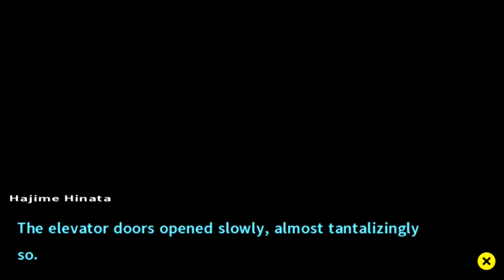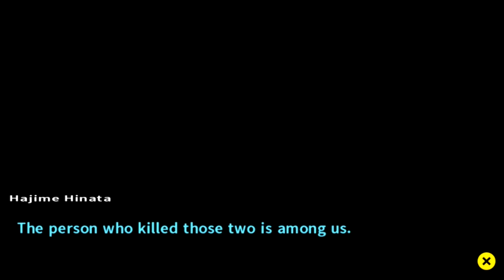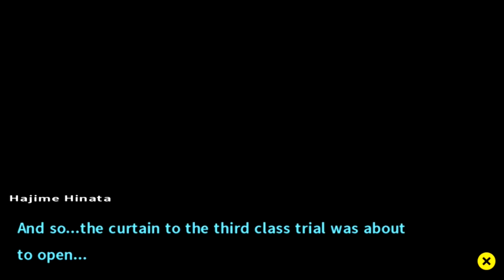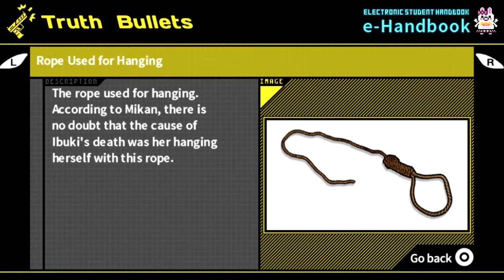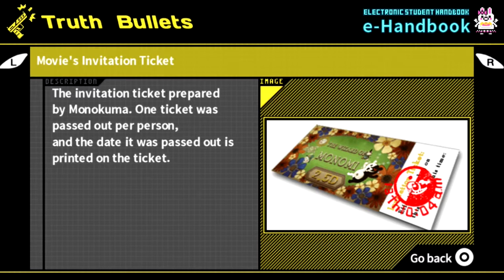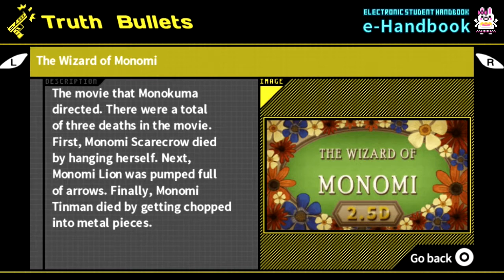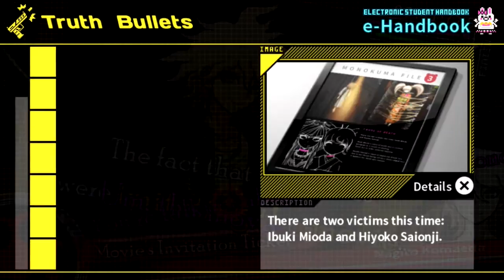Let's Play Dangan Ronpa 2! Blind #37 - Great Revival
Of me coming back to uploading... Everybody else is still very much dead.